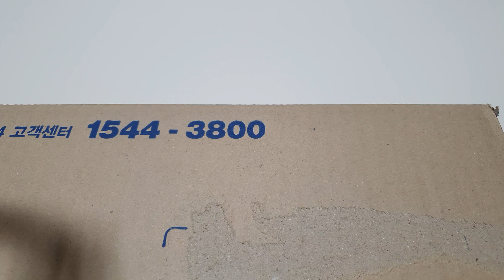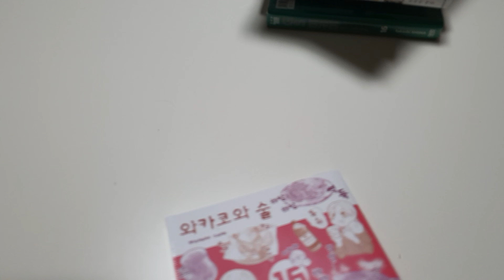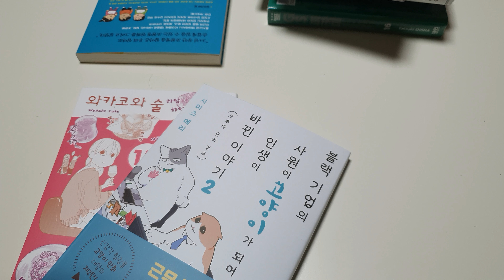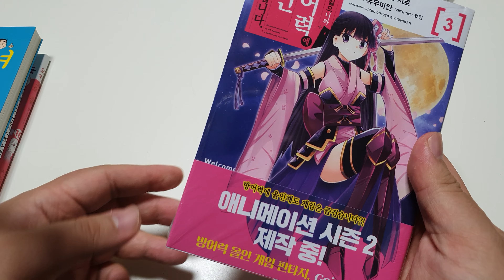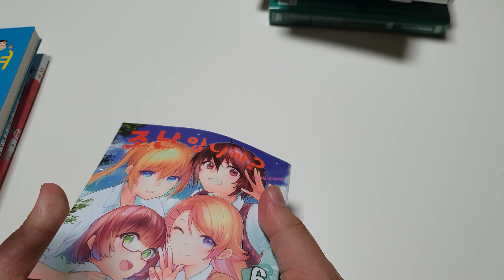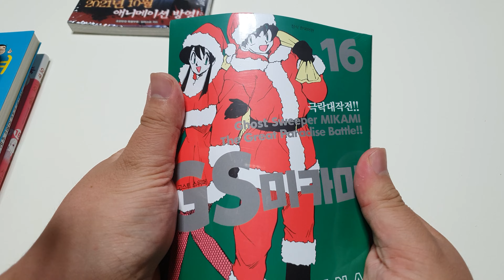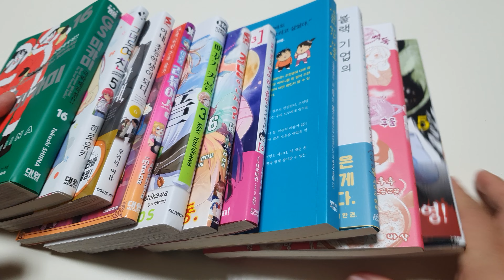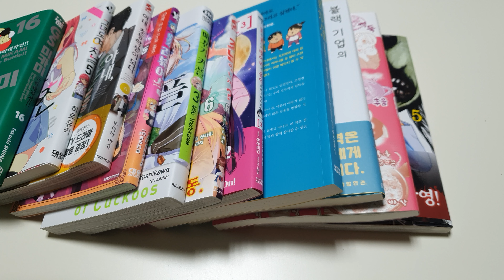[seika의 잡방] 11월 말 지름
뻐꾸기 커플 3
보이는 여고생 5
조난입니까? 6
아내, 초등학생이 되다. 6
GS 미카미 극락대작전!! 16 : 고스트 스위퍼
와카코와 술 16
그녀도 여친 5
이종족 리뷰어스 6
만화로 읽는 조현병
블랙 기업의 사원이 고양이가 되어 인생이 바뀐 이야기 2 : 모후타 군의 경우
코믹 아픈 건 싫으니까 방어력에 올인하려고 합니다. 3